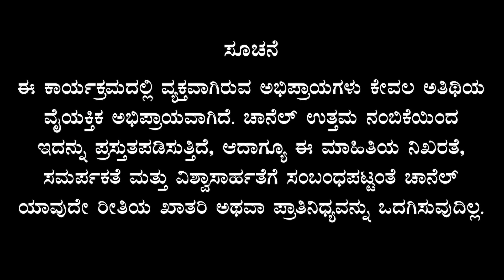ಜಾಗ ಬೇಕು! ಆದರೆ ಭಾಷೆ ಬೇಡ! ವಲಸಿಗರ ಅಸಡ್ಡೆ! ಯಾರು ಕಾರಣ?| Dharmendra Kumar Arenahalli |Kannada | Karnataka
ಖ್ಯಾತ ಇತಿಹಾಸಕಾರ-ಸಂಶೋಧಕ ಧರ್ಮೇಂದ್ರ ಕುಮಾರ್‌ ಅರೇನಹಳ್ಳಿ ಅವರ ವಿಶೇಷ ಸಂದರ್ಶನ.

ಸ್ನೇಹಿತರೆ ನಮಸ್ಕಾರ,

Hello everyone

gaurishakkistudio@upi
ಧನ್ಯವಾದ
ಗೌರೀಶ್ ಅಕ್ಕಿ ಸ್ಟುಡಿಯೋ